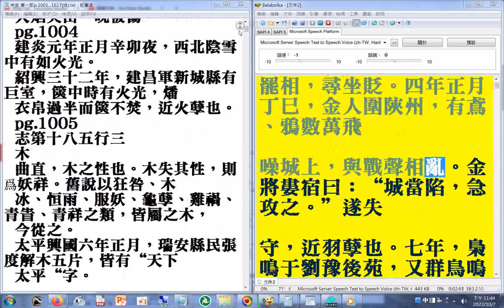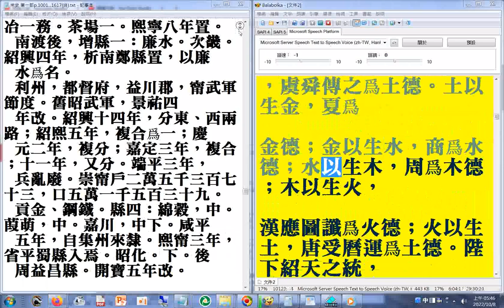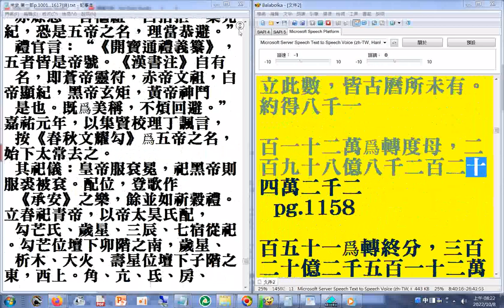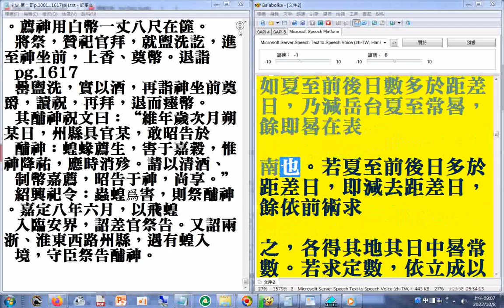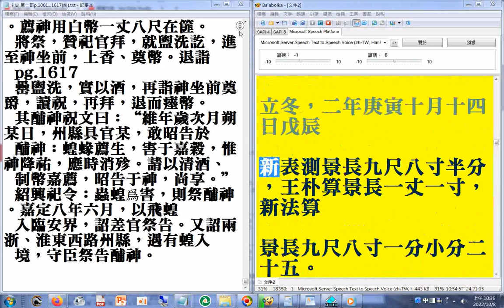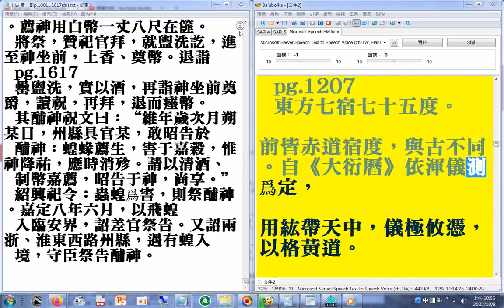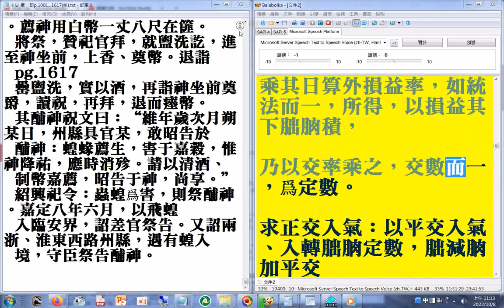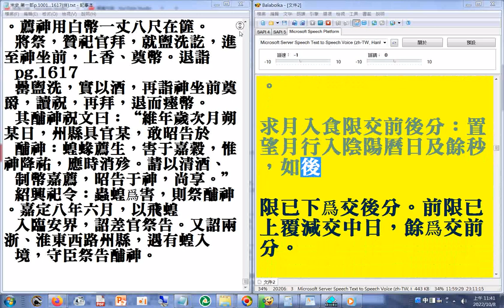第一部07p.1001...1221a#二十六史全文逐字唸(使用電腦報讀程式#Balabolka朗讀逐字唸，部分破音字讀音有誤請見諒)+瀏覽P.1001...1617(終)